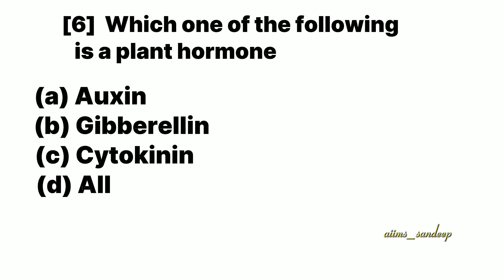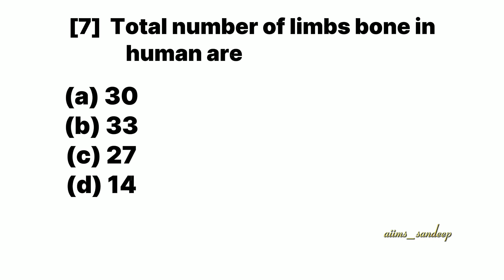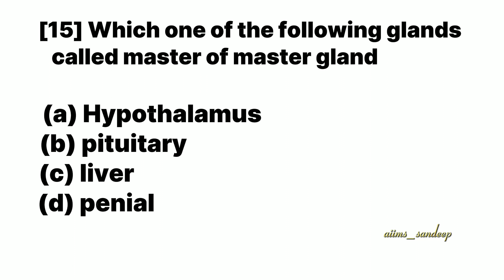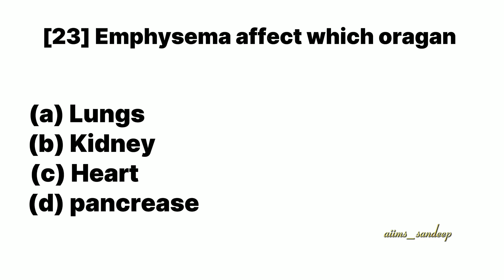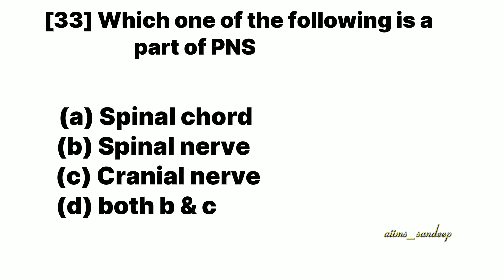Biology mcq practices